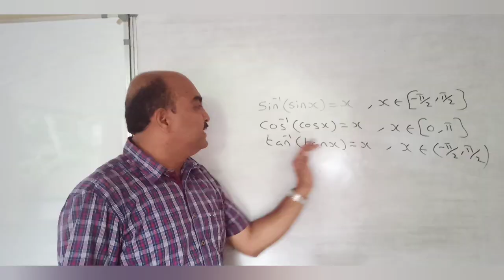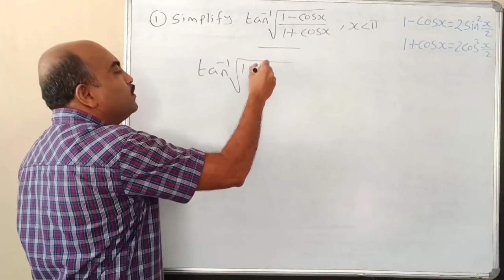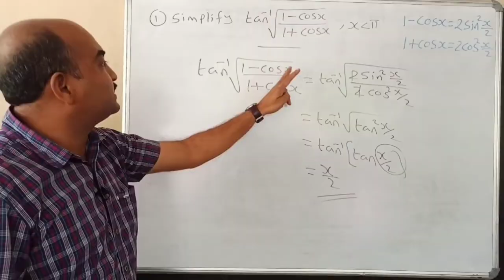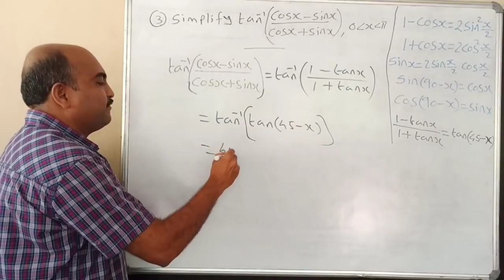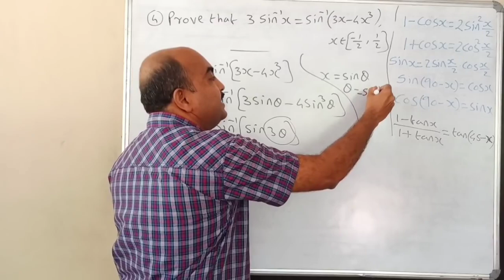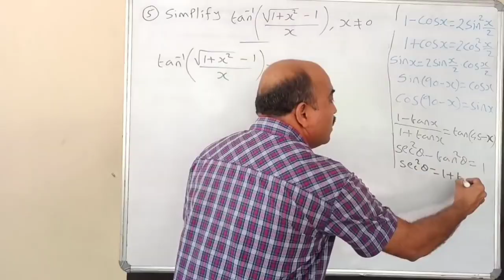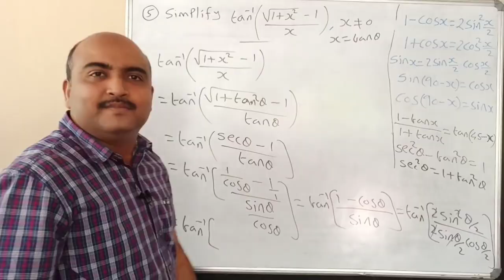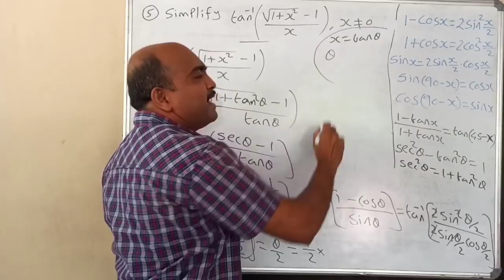+2 MATHEMATICS//REVISION CLASS//INVERSE TRIGONOMETRIC FUNCTIONS//PART 2// 4 MARKS SURE//VERY EASY 👍🏻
+2 MATHEMATICS//REVISION CLASS//INVERSE TRIGONOMETRIC FUNCTIONS//PART 2// 4 MARKS SURE//SIMPLE TO SCORE👍🏻